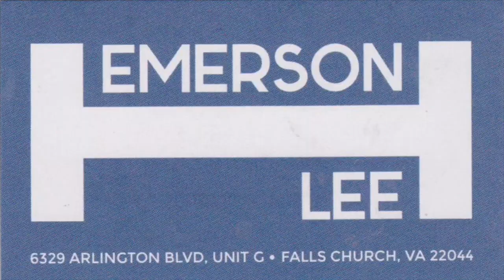VATV | Bản Tin Quan Trọng Trong Ngày 07/04/2019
Thanh Trang